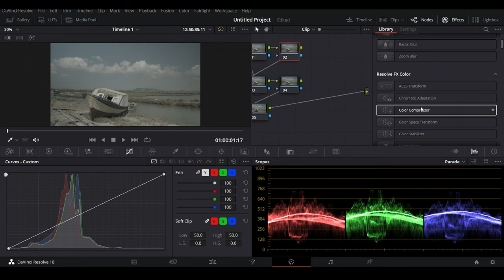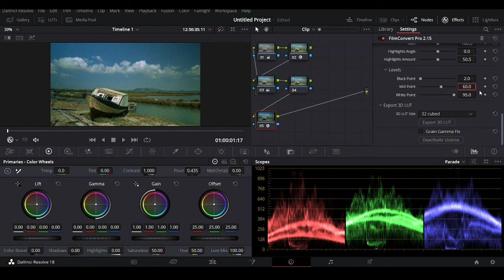hq footage Rec709 to 16mm film emulation | cinematic color grading | filmmaking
Bmpcc original
cineprint16 vs rec709 classic color grading.
Whether you're making a fictional elephant or making a documentary, most of us like the look of pellicle film. but it is unlikely to dare because it is quite laborious and expensive.
Maybe that's why 16mm film emulation interests you.

Lenses
metabones speed booster